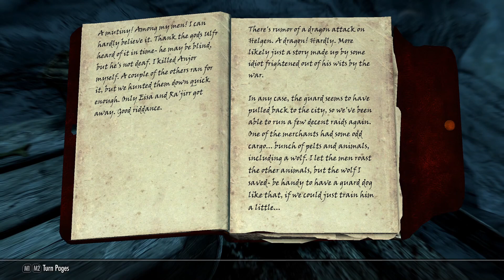Skyrim SE 2 Handed Play Part 16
Hello,
I started to want to bash some faces in with big heavy weapons and decided to do it in Skyrim with some mods. Mod list in Part 1 of the series.